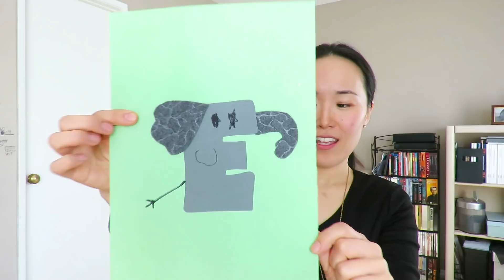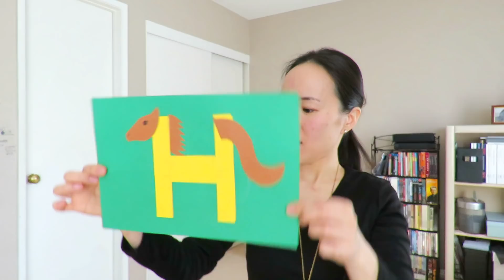フォニックス A-Z | まとめて練習しよう！ [#136]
ネイティブの子供たちも毎日練習するPhonics（フォニックス）は、日本人が英語の発音・リスニングを上達させるために欠かせない！

Zoo Phonics
Aa - Allie Alligator
Bb - Bubba Bear
Cc - Catina Cat
Dd - Deedee Deer
Ee - Ellie Elephant
Ff - Francie Fish
Gg - Gordo Gorilla
Hh - Honey Horse
Ii - Inny Inchworm
Jj - Jerry Jellyfish
Kk - Kayo Kangaroo
Ll - Lizzy Lizard
Mm - Missy Mouse
Nn - Nigel Nightowl
Oo - Olive Octopus
Pp - Peewee Penguin
Qq - Queeny Quail
Rr - Robby Rabbit
Ss - Sammy Snake
Tt - Timothy Tiger
Uu - Umber Umbrella Bird
Vv - Vincent Vampire Bat
Ww - Willie Weasel
Xx - Xavier Fox
Yy - Yancy Yak
Zz - Zeke Zebra

**Zoo Phonics**
[#134] フォニックス A-P l 子供から大人まで発音・リスニングに効果抜群！